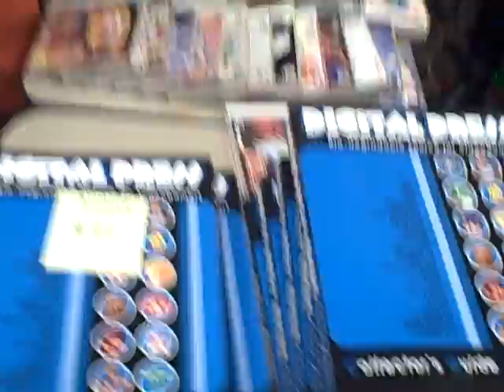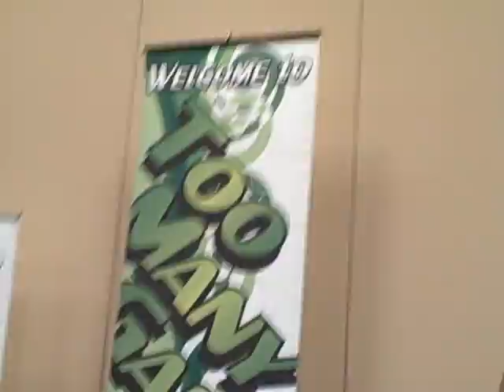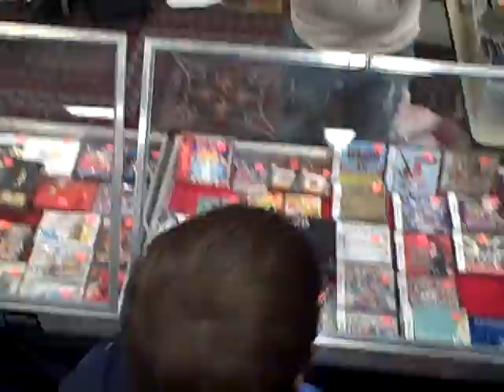VGXPO 2008: RetroCon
Another Hitchcock-like long take, one camera, no cuts. And yet, there is so much going on in such a small area. Really cool classic-gaming-oriented vendor area within the confines of VGXPO.